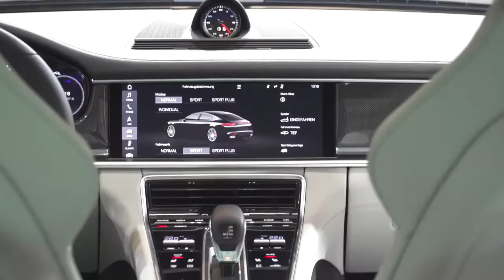2017 Porsche Panamera Interior, Exterior and Drive